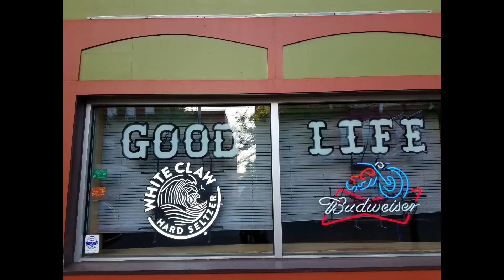Rodda and The Rev @ The Good Life 5-23-21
In the latest installment of Rodda and The Rev, Tom and The Rev make their way East to Camden NY for a Sunday open mic with good reception. The Good Life, located on main street in Camden was full of grateful musicians and music lovers. The vibe was very chill and the people were amazing. We can't wait to come back with some more originals and covers!
Peace, Love and Gratitude!
-The Rev